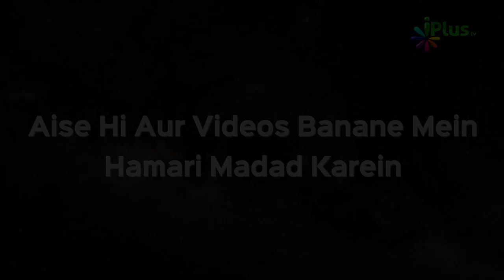Wrong parking aur roads block karne ka gunah by Shaikh Rafeeq Madani | Ilm Se Mulaqat 06